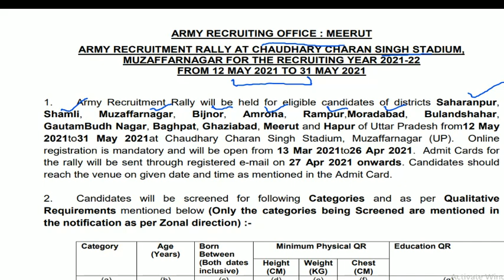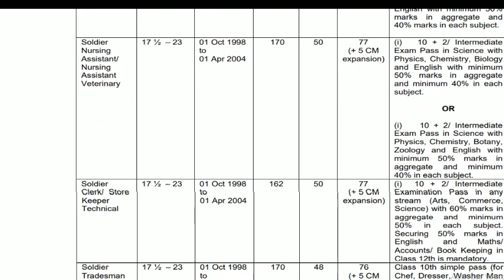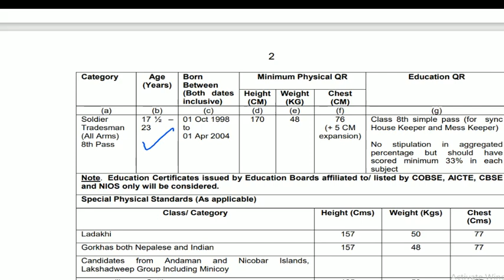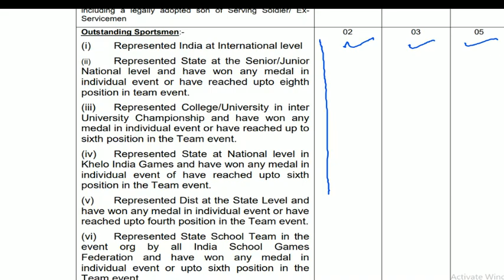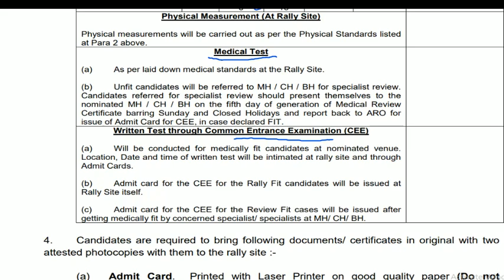मेरठ की भर्ती 2021 | Army Bharti ARO Meerut in May 2021 | आर्मी भर्ती मेरठ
Army ARO Rally Meerut

Army Recruitment Rally will be held for eligible candidates of districts Saharanpur,
Shamli, Muzaffarnagar, Bijnor, Amroha, Rampur,Moradabad, Bulandshahar,
GautamBudh Nagar, Baghpat, Ghaziabad, Meerut and Hapur of Uttar Pradesh from12 May
2021to31 May 2021at Chaudhary Charan Singh Stadium, Muzaffarnagar (UP). Online
registration is mandatory and will be open from 13 Mar 2021to26 Apr 2021. Admit Cards for
the rally will be sent through registered e-mail on 27 Apr 2021 onwards. Candidates should
reach the venue on given date and time as mentioned in the Admit Card.